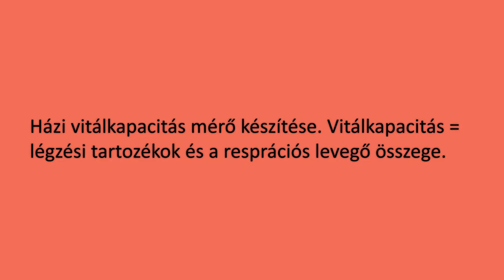Légzési térfogat mérése